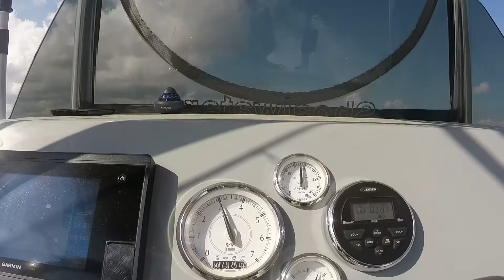Dogs on Boat Ride - EP 09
Frist time on a boat for my 4 mo. old Chesapeake Bay Retriever pup named "MOOSE".   Jenny was there to teach him the ropes.

Freeport TX.       28.9541° N,        95.3597° W

00:27 Tatono - Get Away - Purchased Audio

05:15 Tatono - Archipelago - Purchased Audio

08:570 Max Noremo - Festival - Soundcloud

Camera:
Video - GoPro HERO 3+
Video - GoPro HERO 4 Silver
Stills - IPhone 6plus

Software:
Adobe Premiere Plus 15

Extras:
EVO GP Handheld 3-Axis Gimbal Stick